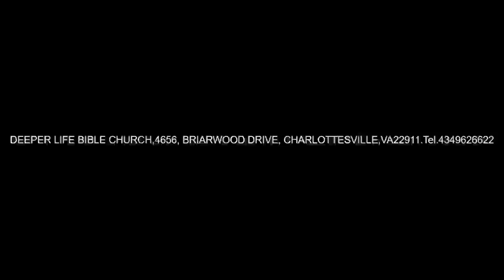OUR AUTHORITY AND DOMINION IN CHRIST - PAS W F KUMUYI